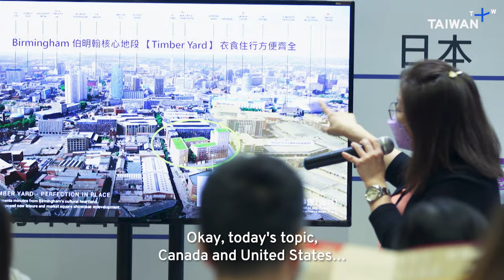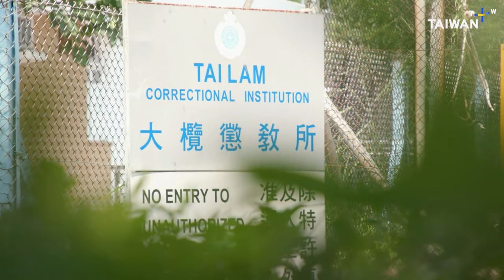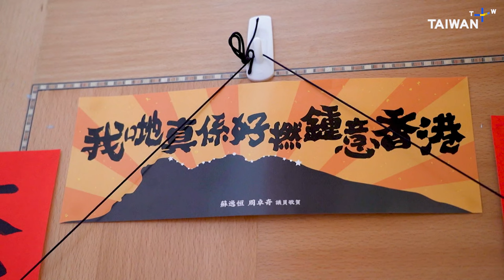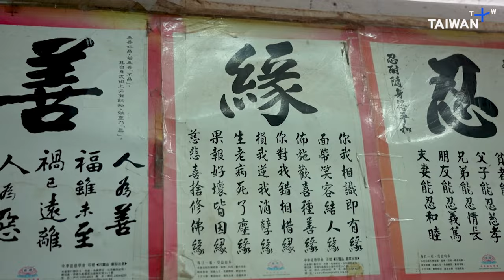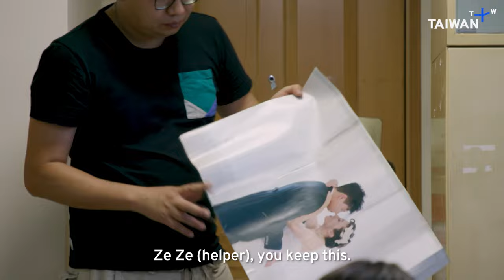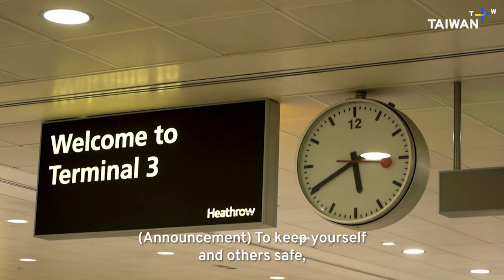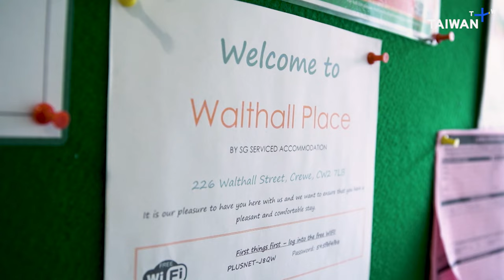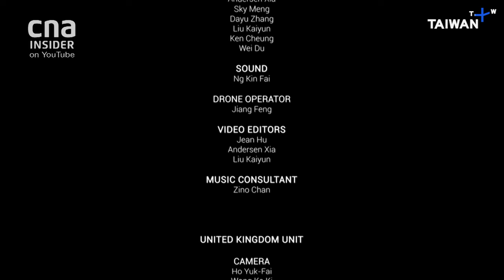A Hongkonger Family's One-Way Trip to the UK ⎸ One Way Ep.1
In the face of the National Security Law and other types of political crackdown, more and more Hongkongers are opting for immigration, with the UK as one of the top destinations. Fiona and Ah Man, a married couple with two kids, are determined to leave Hong Kong despite being economically challenged. As the number of BN(O) visa applicants surges, acquiring the visa becomes a long and dragging process. Finding their status quo unbearable, the couple decides to leave for the UK as scheduled with travel visas, which do not guarantee their long-term residency. Follow the family of four on their journey of finding a new home and hopes for the next generation.

[The documentary was produced by Central News Asia &  licensed by  @mediacorpsg  ]